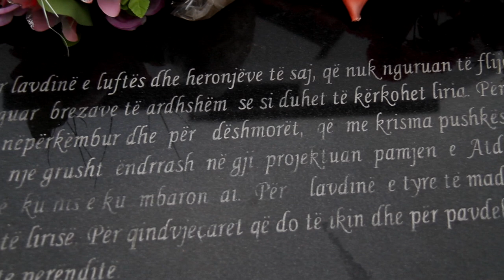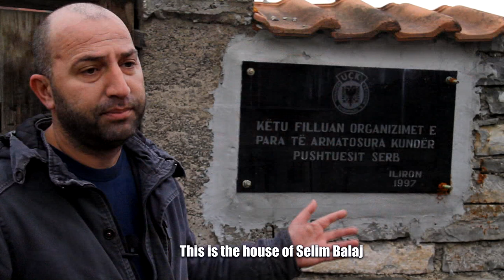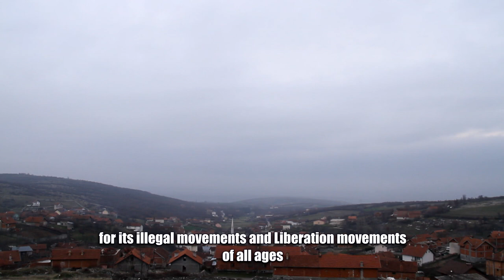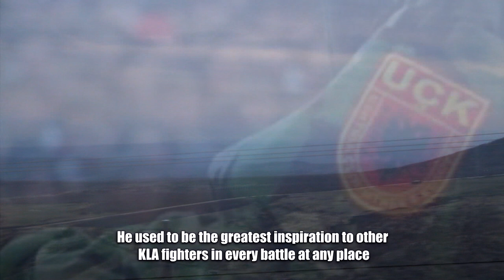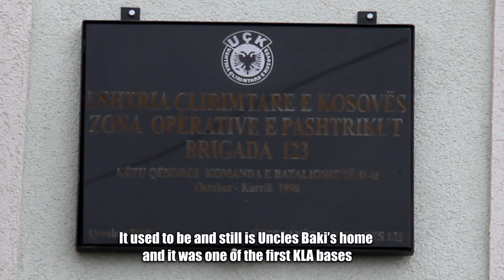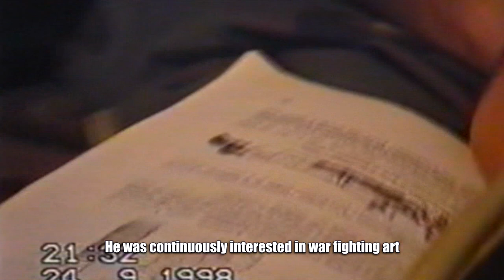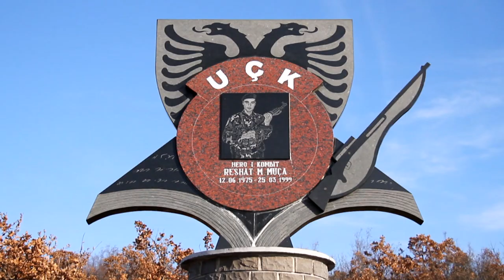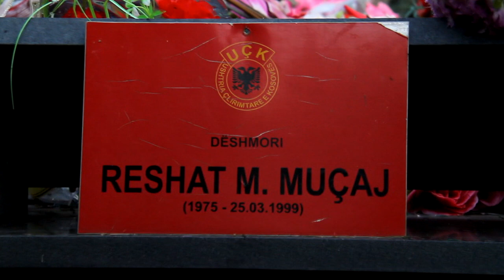Plumbi ( Dokumentar kushtuar heroit Reshat Muça )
Dokumentar kushtuar Heroit Reshat Muça
Realizimi: 3R Production